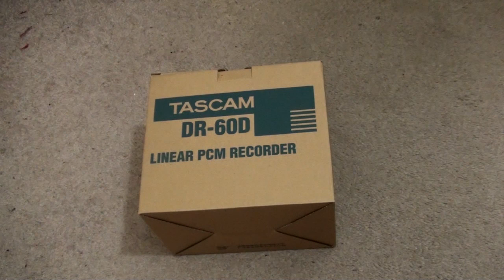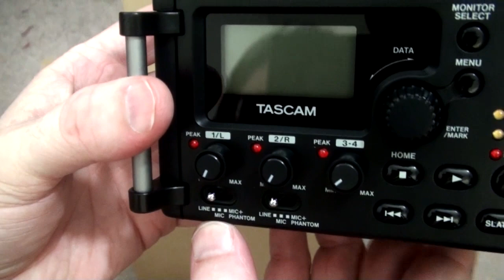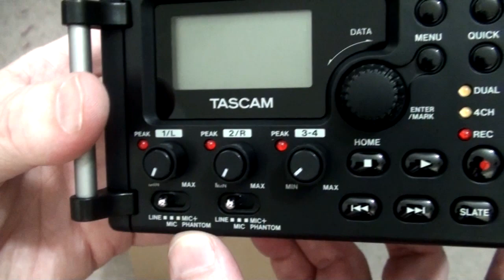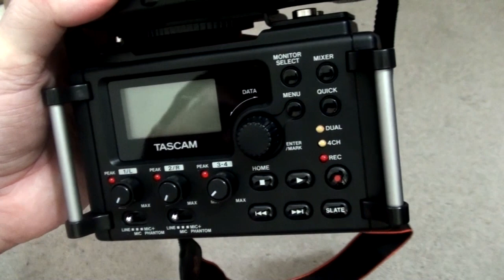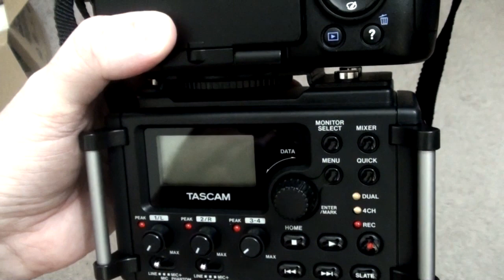What videos do you want me to make? AKA Tascam Unboxing, AAKA You All Are AWESOME!!!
Thanks to your donations, I was able to get the audio recorder I wanted! So I thought I'd show it to you in an unboxing video, and in return ask you what videos you'd like me to make.

Do you want another science video? More economics? Debunk a myth or an article? Post your video request in the comments, and thumbs-up or +1 the comments you like!